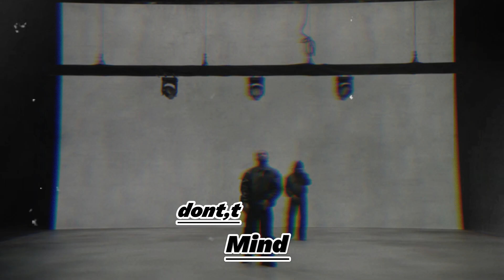new slowed song made by (Abuzar shah ) watch full video young stunners new song don.t mind